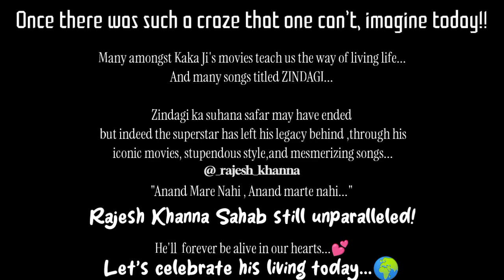A Tribute to the evergreen Superstar Rajesh Khanna ji|18 July 2023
A Heartfelt Tribute to
The Timeless Superstar
18 July 2012 🖤

Kaka ji will forever be alive in our hearts...💕
Thanks to him for being a part of our lives 🙏 💐

On his 11th death anniversary looking back at Rajesh Khanna's success story is a phenomena which Indian cinegoers will never witness again. India was totally unprepared for Rajesh Khanna when in1969 the film industry was blown out of their mind with his arrival and he was christened Superstar.

One had to experience the Rajesh Khanna years to fully understand his impact. It was truly unbelievable. No other star can ever hope to match it for the sheer passion, magnitude and intensity that powered it.

Every single day, every single studio and his Ashirwaad residence in Mumbai had hordes of fans hoping to catch sight of their beloved star. It was mass hysteria on a continuous over-drive.

The unbroken 15 consecutive hits record, the frenzy he prompted, the fandom he enjoyed, the craze he celebrated – no one has been able to duplicate that kind of superstardom.

11 years after his passing the craze continues, the fans are still crazy for him just as they were when he burst onto our screens and hearts in 1969.

His loss is irreparable. No one can match or fill the emptiness felt by his departure. Today there are many actors but only one star, one superstar whose magic charm continues to lives in the hearts and minds of millions of fans across the world.

Wo Zamana kare diwana...